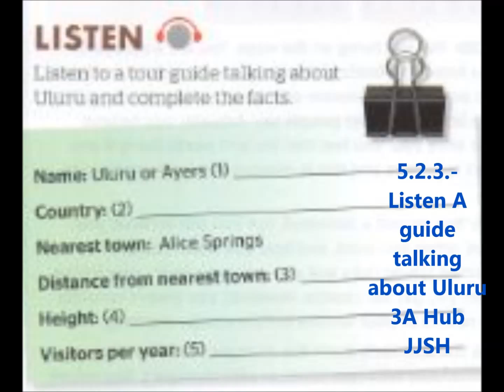523 Listen A guide talking about Uluru JJSH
Un Guía hablando de Uluru
Estos videos son los Audios en apoyo al libro de The English Hub 3A, se te recomienda que compres el Libro.